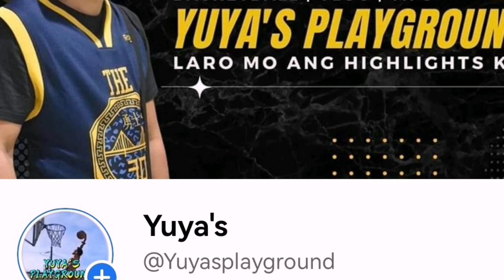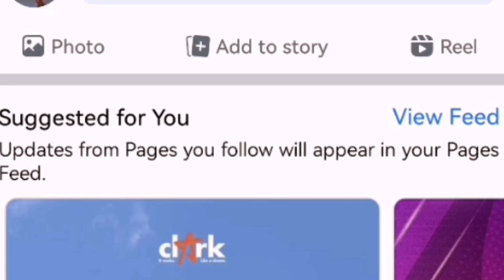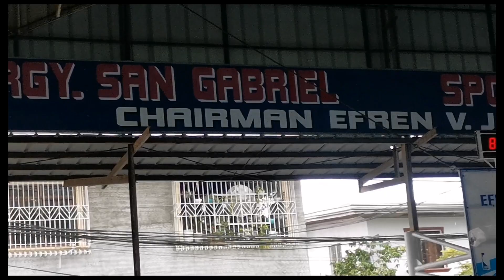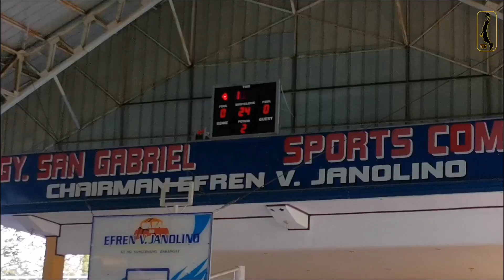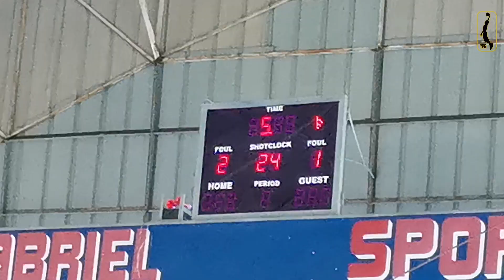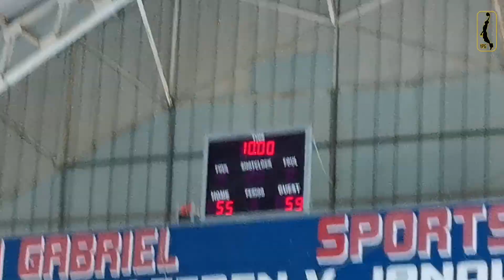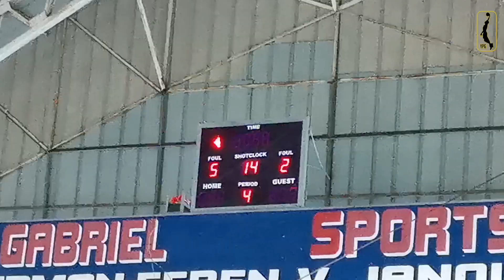SAN BUENAVENTURA VS SAN LUCAS 2 : SAN PABLO INTERBRGY PRIVATE LEAGUE (YPG 882)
Para sa bakbakan ng episode naten ng pagpapatuloy ng San Pablo Interbrgy Private League sa Brgy San Gabriel San Pablo City Laguna.
   Maghaharap ang kapwa galing sa talong Brgy San Lucas 2 kontra sa Brgy San Buenaventura.
   Sino ang unang makakaisa at sino ang mababaon sa talo?